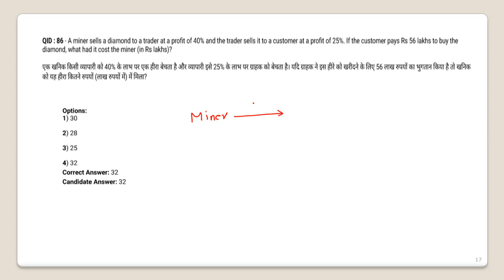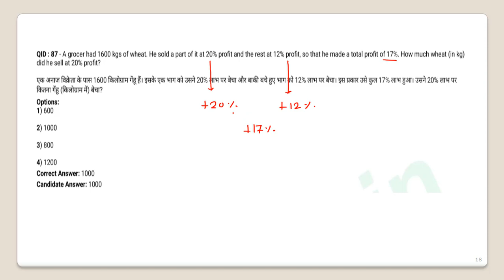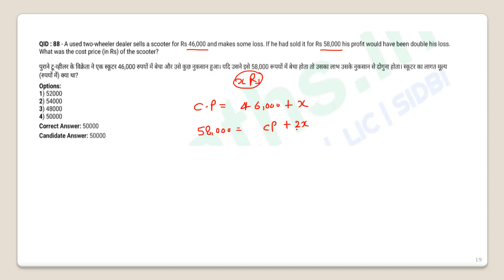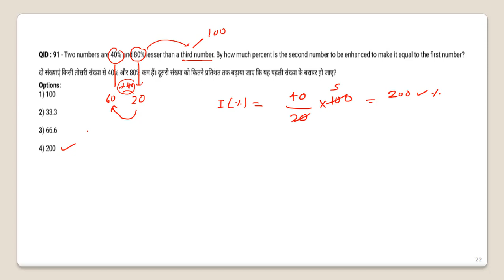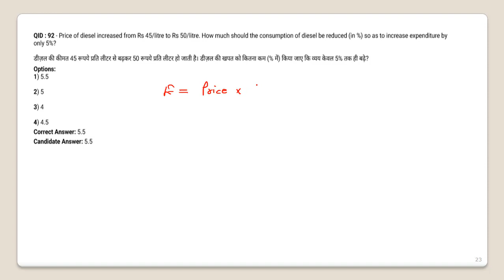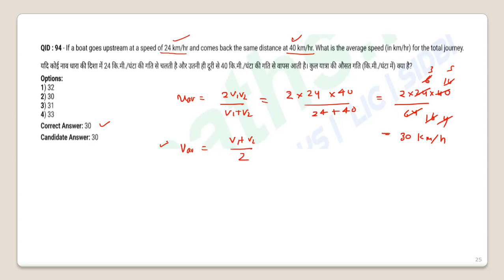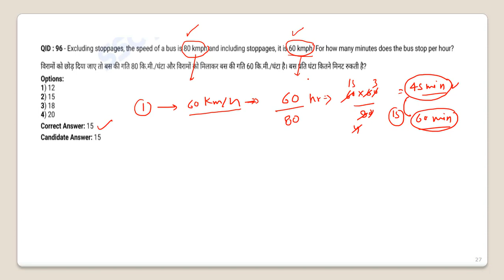SSC CGL 2017 TIER -2 (21 FEB 2018)Quantitative aptitude solved paper part-8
Solution  of  quantitative aptitude paper SSC cgl 2017 tier-2 (21-feb-2018).
This is the part-8 of this paper.
This video is also helpful for the aspirants of SSC CPO,SSC CHSL,CDS and other competitative exams.